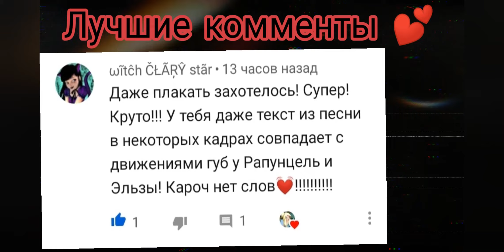Клип~Ариэль\Princesses Don't Cry